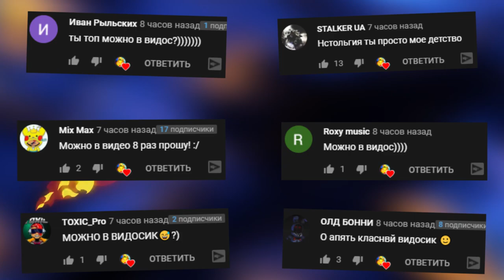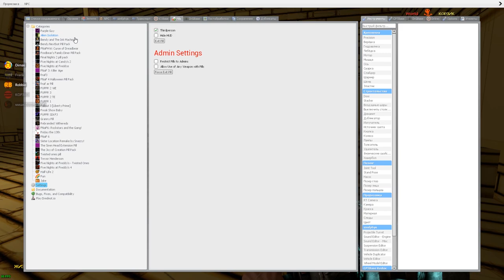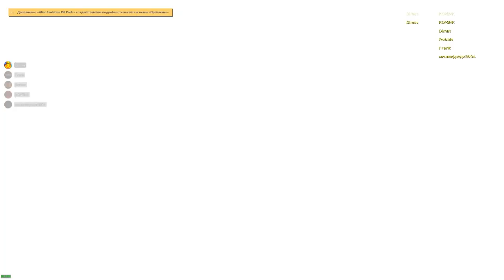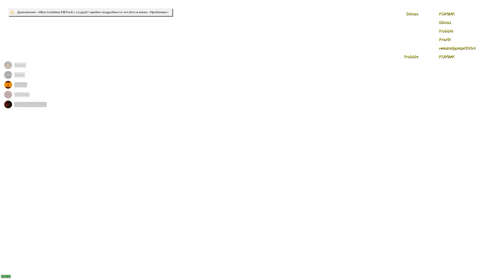ЧУЖОЙ НА КАРТЕ БЕНДИ ВЫЖИВАНИЕ В ГАРРИС МОД COOP ► Garry's Mod